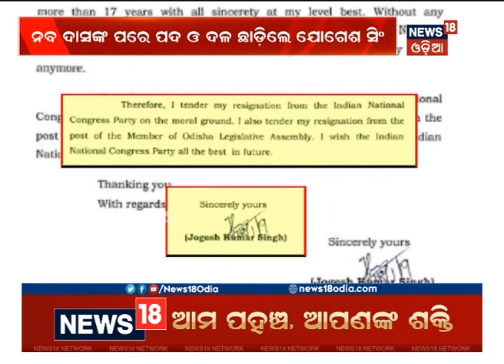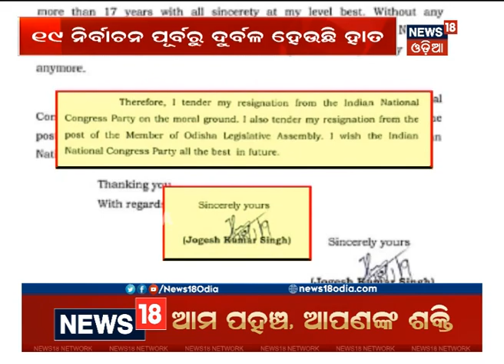Niranjan faces Challenges from his Old Buddies